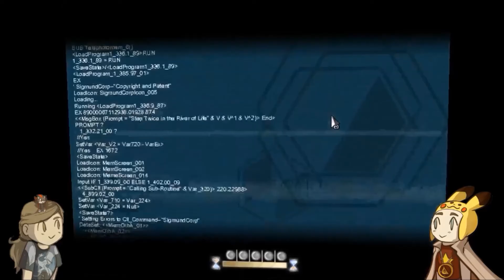Min and Brit play: To the Moon-episode 3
Min and Brit play: To the Moon